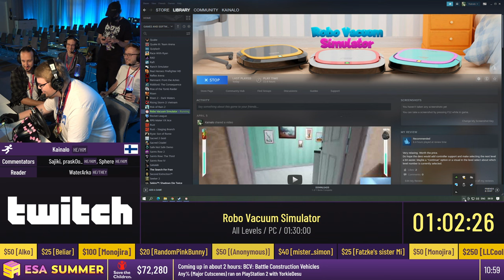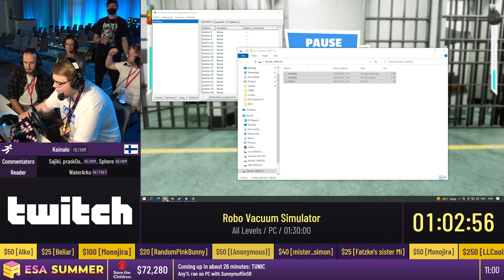Robo Vacuum Simulator [All Levels] by Kainalo